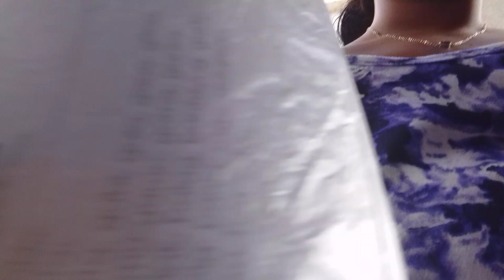November 23, 2023